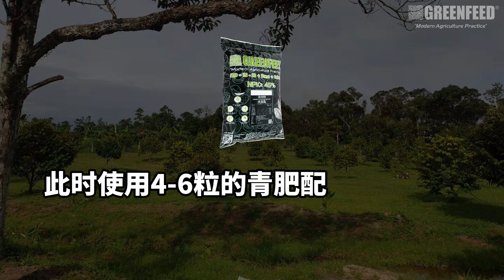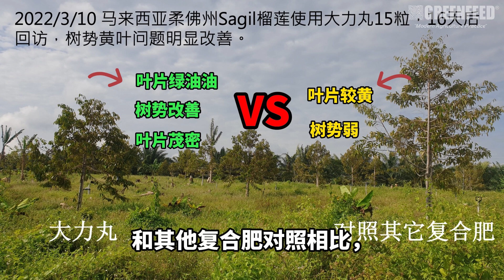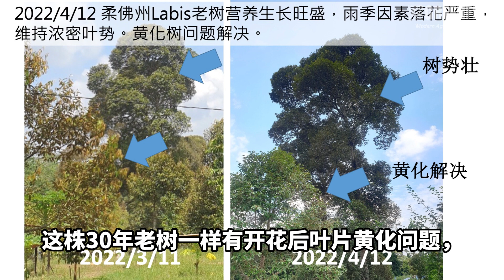榴莲幼年期榴莲使用马来西亚大力丸表现 | Greenfeed performance on durian tree during immature stage EP1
榴莲幼年期榴莲使用马来西亚大力丸